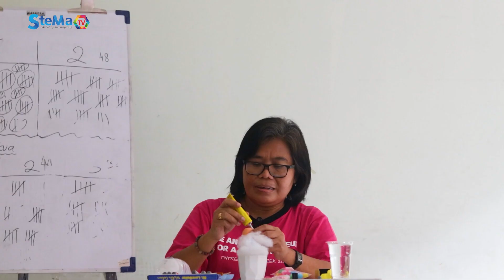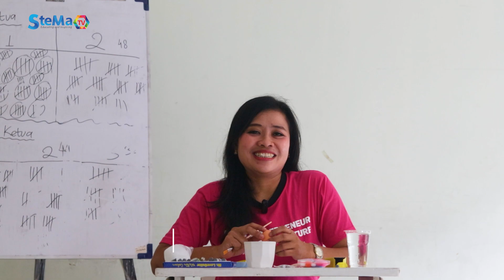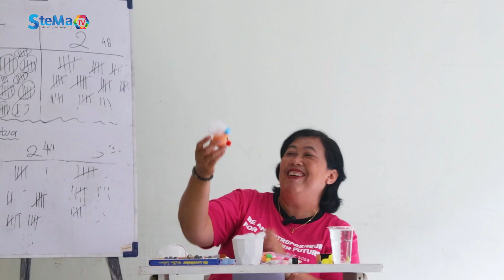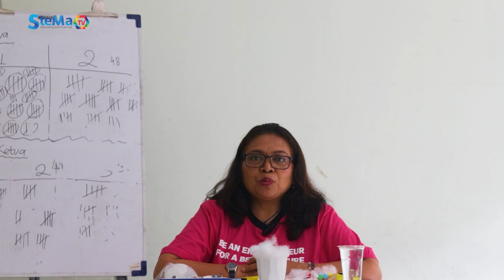STELLA MARIS: HAPPY EASTER 2023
Paskah identik dengan kelinci dan juga telur paskah. Paskah 2023 ini para kepala sekolah Stella Maris School BSD menghias telur paskah.

Wah, kira-kira pada hias telurnya jadi apa yaa? Yuk simak selengkapnya di sini:

See you at Stella Maris BSD!

I am a Stellamarian, I am a Value Guardian